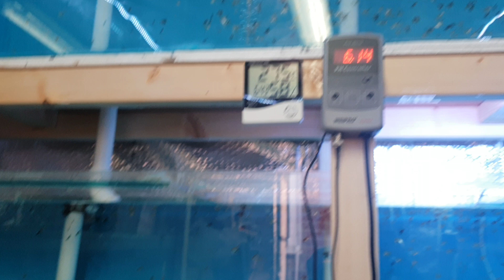Another 5ft tank nearly full of baby's angelfish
Just moved to the 5ft tank